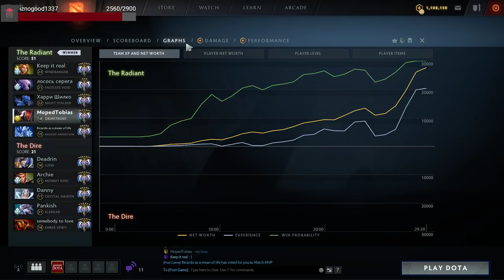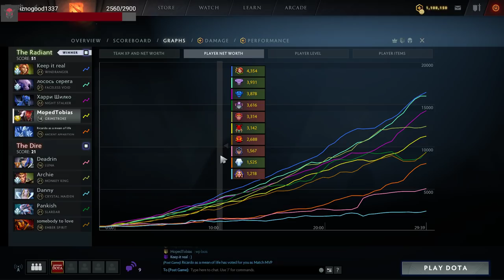Party in der Russendisko mit Grimstroke